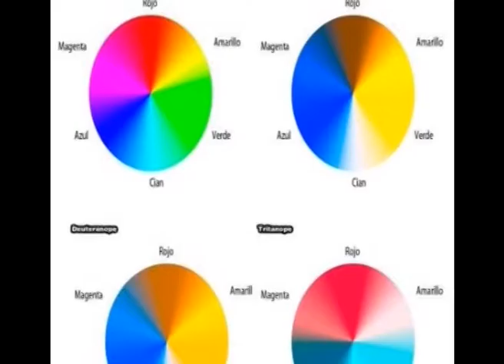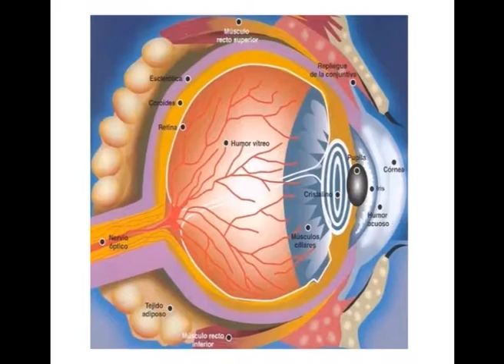DALTONISMO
Por Dr. Omar Magnetto